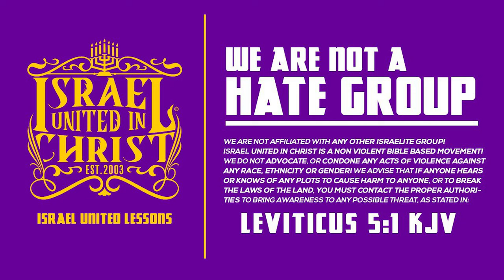SHE DIDNT WANT TO BELIEVE THIS WAS JESUS